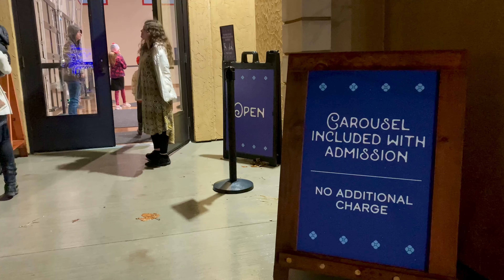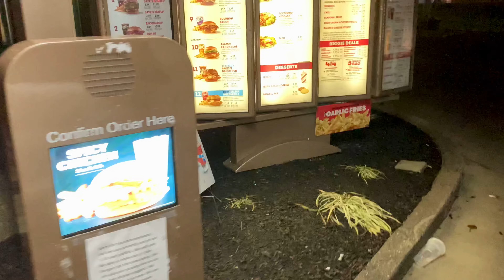Gender Reveal + Ark Encounter Visit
We had an ultrasound and Morgan wants to see the gender results.  Then we go on a trip to KY Ark Encounter.

Kids Channel:  @RoughDraftStudio

My music:  @RobinDamronII

Laithens Gaming:  @megazards

About us:
In 2019 we moved out of the city with our 6 children to start a more sustainable life in the country.  We bought a mobile home on 8 acres and started building a garden, buying goats and chickens and slowly making changes to try to live a more natural lifestyle.  Join us on our journey as a couple of millennial homeschool parents learn homesteading with their children.